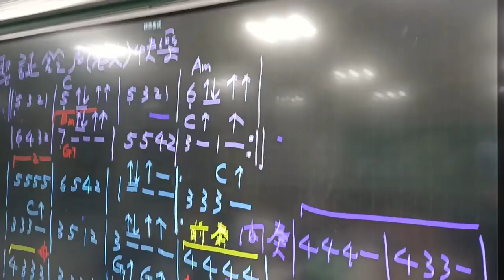聖誕鈴聲 烏克麗麗彈唱 汐止社大綜合樂器班112/12/25